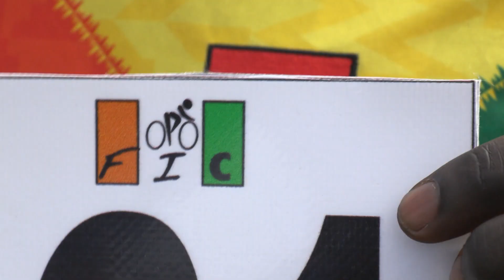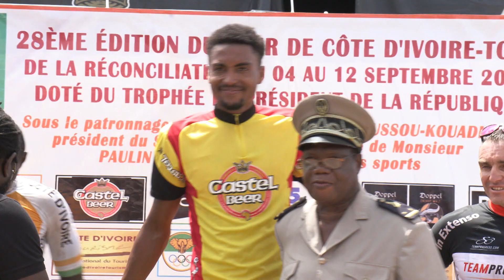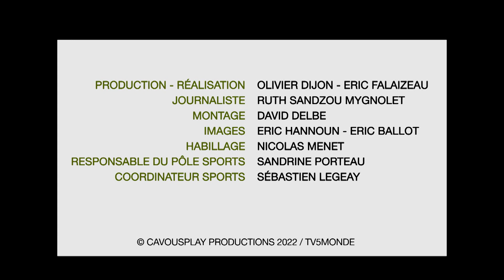Cyclisme | Tour de Côte d'Ivoire 2022 | La première étape pour le burkinabé Paul Daumont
Le burkinabé Paul Daumont a gagné la première étape du 28ème tour de Côte d'Ivoire. Il a parcouru les 123 kilomètres entre Korhogo et Ferkessedougou en 3 heures et 2 minutes.

La course a connu plusieurs échappées qui n'ont jamais réussi à prendre plus d'une minute d'avance sur le peloton. Les coureurs ont traversé les terres rouges du Poro au nord du pays avant de conclure l'étape par un sprint à Ferkéssédougou.

Le burkinabé Paul Daumont bat l'ivoirien tenant du titre Adou Sanogo et le vétéran français Noël Richet. Daumont qui vient de fêter son 23ème anniversaire s'offre l'étape et le général.